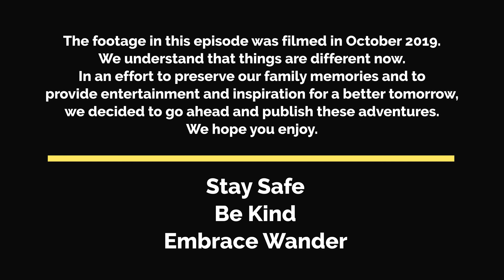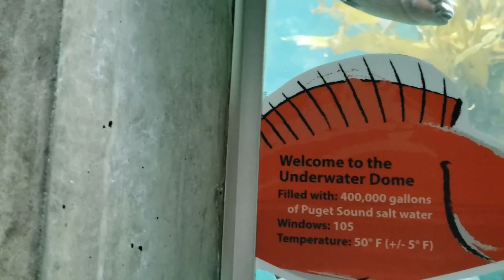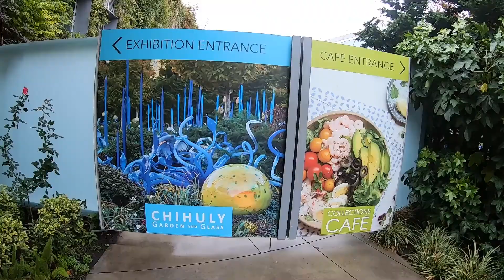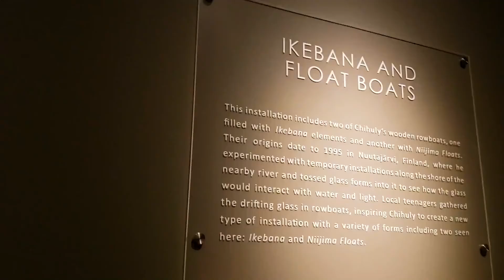Seattle With Kids | Travel Vlog | Seattle City Pass Adventures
In this week’s travel vlog, Lan takes over as I explore Seattle with the kids because Dad is at a work conference.  The Seattle City Pass was a life saver for not on saving $$ but also helping make a plan to see the city!
Join us as we leave the RV behind for a few days and explore the city of Seattle.

Your Seattle CityPASS tickets include one-time admission to the following attractions:
Space Needle
Seattle Aquarium
Argosy Cruises Harbor Tour
Museum of Pop Culture (MoPOP) - OR - Woodland Park Zoo
Chihuly Garden and Glass - OR - Pacific Science Center

We loved touring the city like this.  The Space Needle and Harbor Cruise provided such a beautiful view of the city!  The only stop that we gave a 👎 was the Museum of Pop Culture.  We realized pretty quick that we were not exactly the target audience for this museum. (But since we are members of the Adventure Science Center in TN, we used our reciprocal agreement to get into the Pacific Science Center for free and the kids loved it!)

Despite the clouds and rain, exploring Seattle with the kids was fun.  Given the chance, we would definitely go back to check out more of what Seattle has to offer, like Pike Place and the Gum Wall!

If you are interested in any of the places we visited in this episode, here are some links to help you find out more: